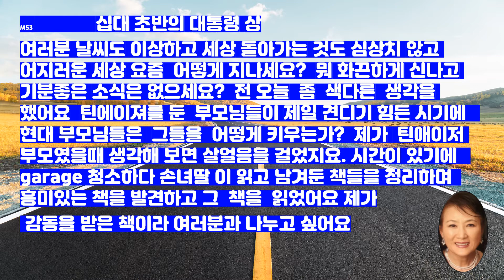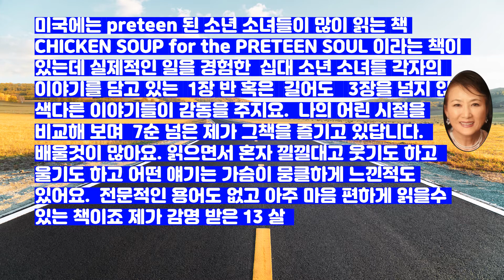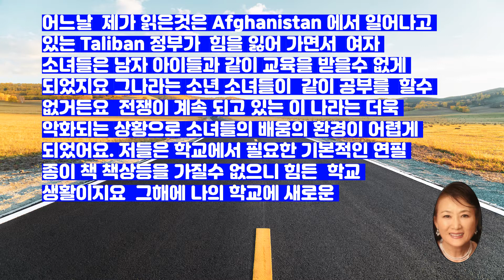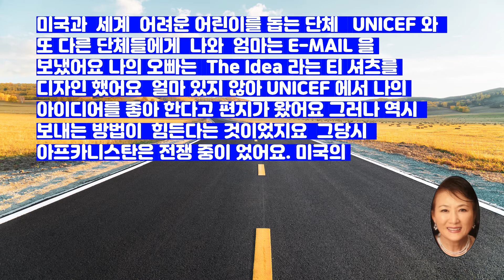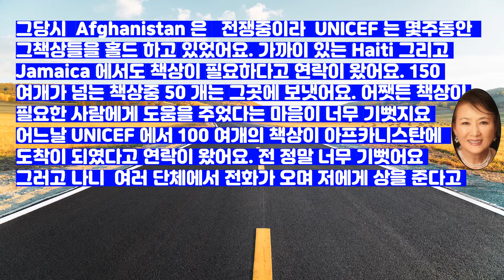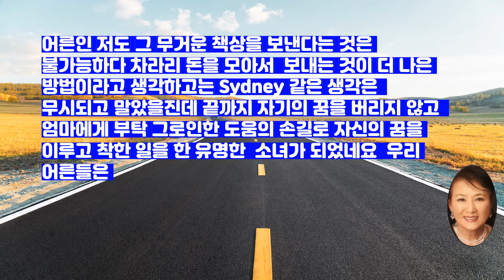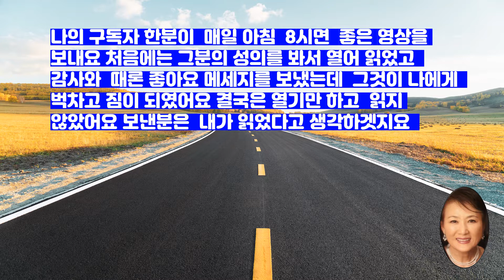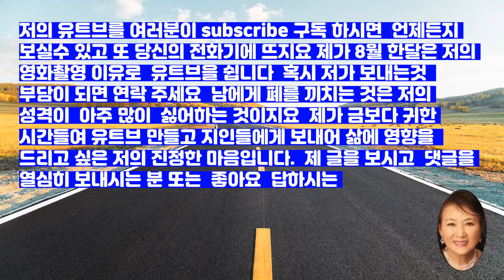십대 초반의 대통령 상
매사을 주의 깊게 생각하며 행동하는 어린 소녀의 꿈  어른들은 않될거라는 생각을 갖지만 자신의 뜻을 굽히지 않고 실망하지 않고 나아갈떄 결국 그 꿈이 이루어 지고 대통령 상 까지 받는 유명한 소녀의 이야기